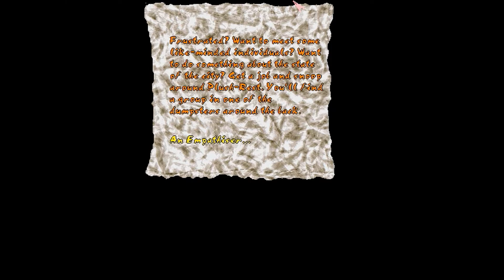Normality - Game Review with Gameplay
Gameplay with a review of Normality, an adventure, retro game. Developed by Gremlin Interactive and published by Funbox Media Ltd. Availble on Steam:

0:00 - Option/Settings
1:36 - Gameplay
10:08 - Review of game